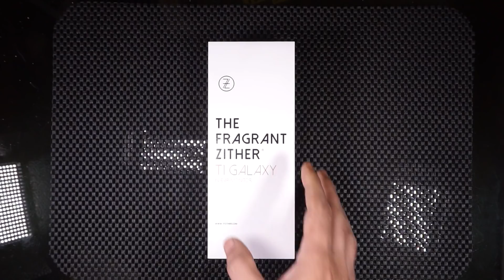Review TFZ T1 Galaxy Indonesia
Youtube link Description
1. Review hanya untuk new entry Audiophile (alias newbie tapi tidak t*l*l).
2. Bahasa impressi akan disesuaikan hanya untuk newbie (tapi tidak t*l*l) tanpa istilah-istilah yg sulit dimengerti
3. Impressi suara akan sangat relative mengingat jenis kuping orang yg berbeda-beda.
4. Tidak ada iem atau headset yg disakiti selama pembuatan konten. soooo no hating pleasee...

• Track Info:

Title: Life Goes On
Artist: Del.
Genre: Dance & Electronic
Mood: Happy